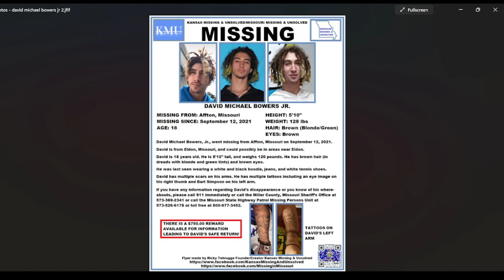David Michael Bowers Jr disappeared from Affton Missouri on 9/12/21, Help Bring him home.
David Michael Bowers went missing from Affton, Missouri on 9/12/21.  He is originally from Eldon, Missouri and may be in the surrounding areas of Eldon.

David was last seen wearing a black hoodie, jeans and white tennis shoes.  David is 19 years old,  5'10, 120 pounds with brown hair and eyes.

I have spoken with David's grandmother on the phone.  David was last seen with Nathaniel Simmerly and 2 other friends.  Nathaniel's given multiple accounts of the events of the day that Nathaniel was last seen.  Nathaniel has a criminal history and is a registered sex offender.  Currently Nathaniel is locked up for selling drugs.  Unfortunately at the time that David went missing he had no active cell phone or bank accounts to try to trace him and there has been no activity on his social media accounts.  This is very out of the Norm for David.  David was suffering from depression and anxiety at the time of his disappearance.

If you have seen David or have any information regarding his location please call 911 or call the Miller County Sheriff's office at or the Missouri State Highway Patrol Missing Persons Unit at .  There is currently a 750.00 reward for information that leads to the safe return of David.